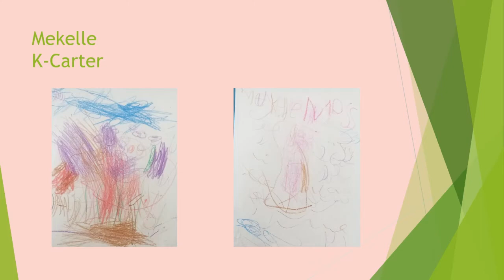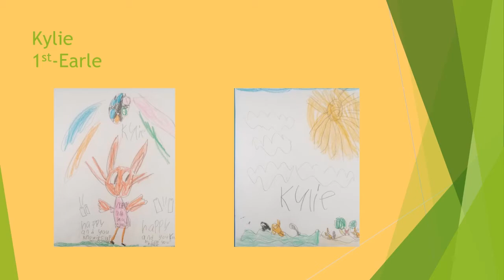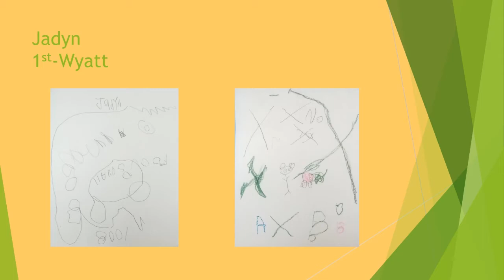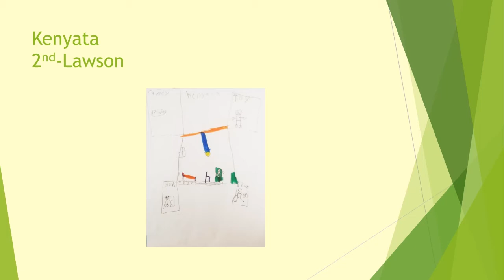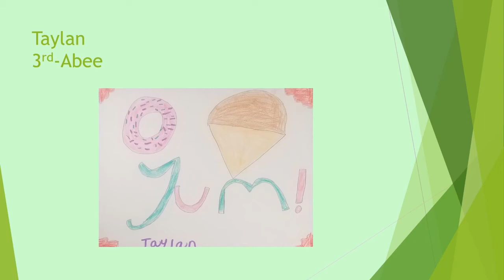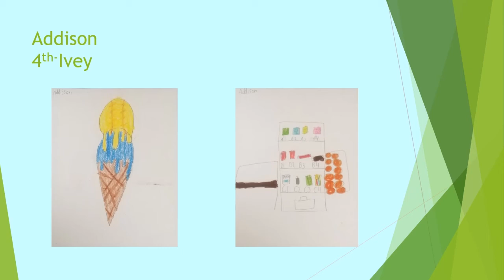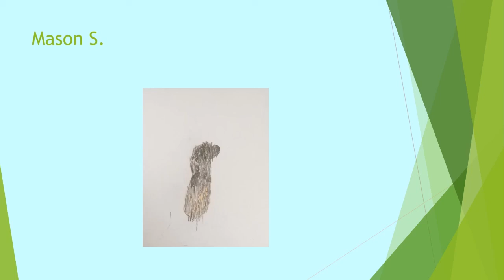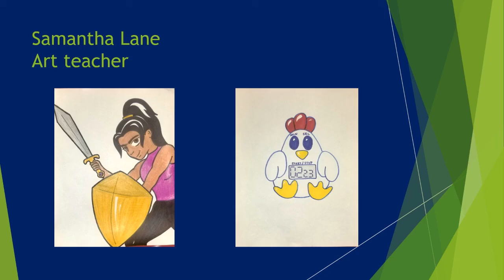BES Spring Art Showcase 2021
Students and teachers created independent study projects and volunteered their work for the Spring show!

Find your class quickly with these helpful timestamps!
*NOTE: Special needs students' artwork is included with their mainstream classes

Kindergarten: 0:05
-Carter-0:10
-Long-1:10
-Miller-2:00
-M. Petty-2:55

1st grade: 4:05
-Earle-4:15
-Farr-5:25
-Poulos-6:30
-Wyatt-7:20

2nd grade: 8:40
-Gallman-8:45
-Hendrix- 9:50
-Lawson-11:15
-McCullough-12:20

3rd grade: 3:27
-Abee- 13:33
-Austin-14:33
-Mata-15:37
-Wicker-16:27

4th grade: 17:53
-Ivey-17:58
-Jackson-19:04
-Lyles-19:48
-Simmons-20:28

5th grade: 21:23
-Caviness-21:28
-Nix-21:58
-Petty-23:20

Teachers: 24:15